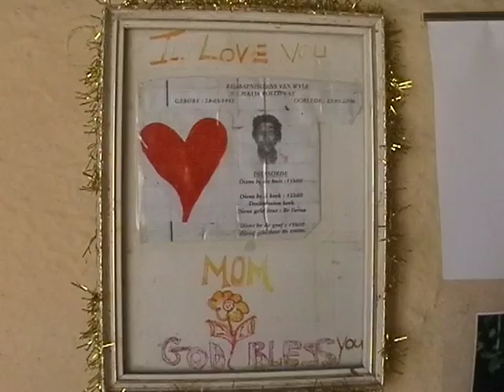RUBBLE / IRON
On the Cape flats the Holloways continue the family tradition of using their horse cart to make a living from scrap.